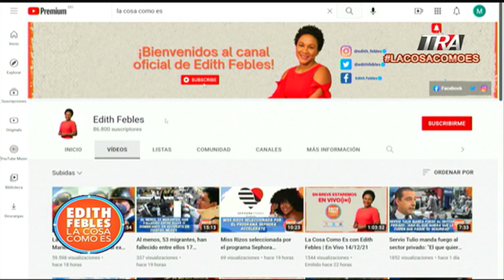Las pensiones para los artistas y los médicos sin un seguro de salud digno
Canal Oficial Periodista Edith Febles